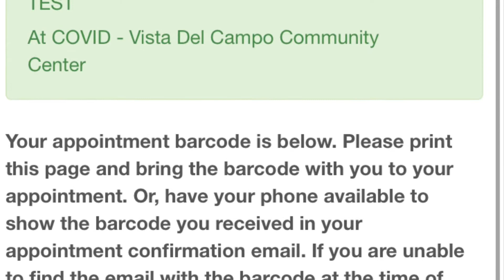dorm livin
Dormin at UCI 🤟